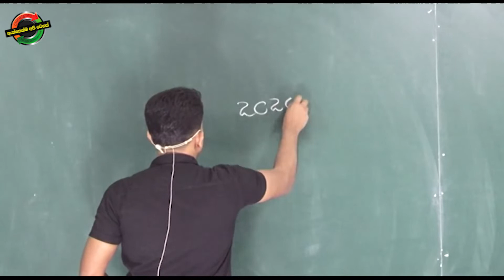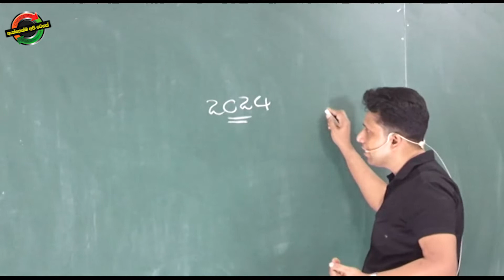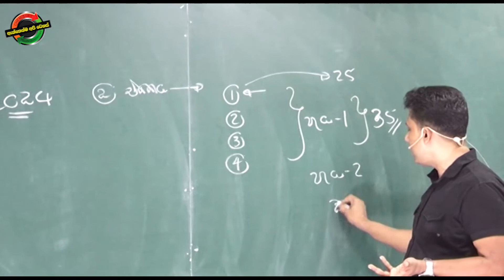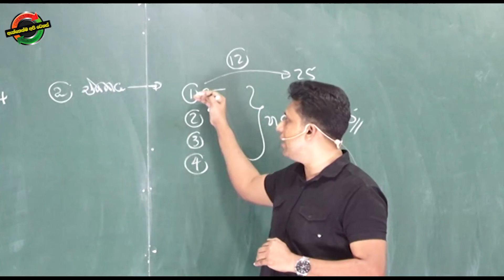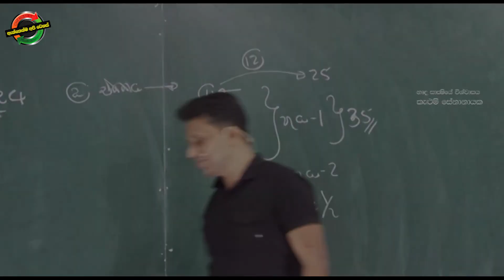ව්‍යුහය හා බන්ධන ලේසියෙන්.... | Chemistry Kalum Senanayake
ව්‍යුහය හා බන්ධන ලේසියෙන්.
CHEMISTRY - KELUM SENANAYAKE

                (Chamara)